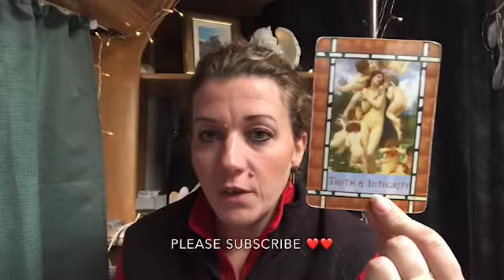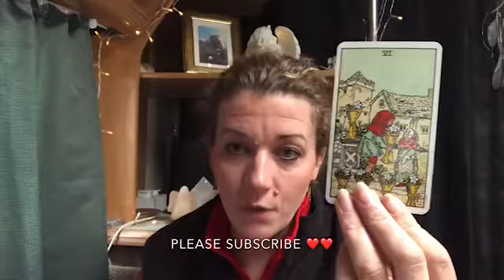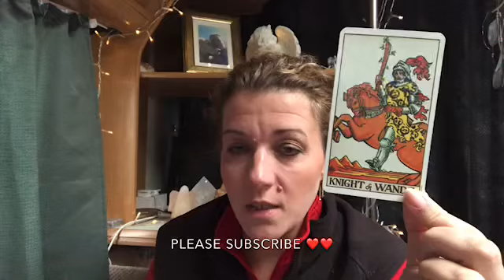🌈🌈GEMINI🌈🌈. BE TRUE TO YOU, BALANCE IS KEY 🌈🌈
I’m Emma, Modern Mystic, Psychic Medium and Angel Channeller.

Private readings are available in person, via video call/phone and email.

If you want access to exclusive offers, sign up for the mailing list

I look forward to connecting with you on your journey.

Angel Blessings